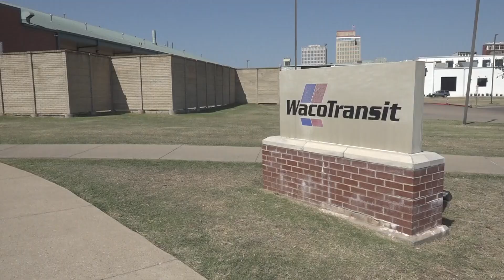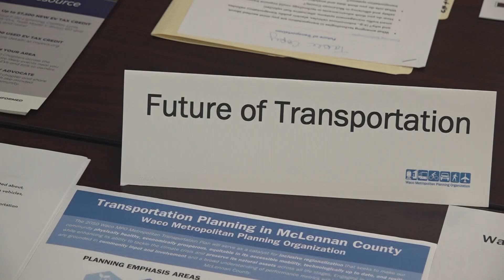City leaders begin planning for the Waco of 2050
By 2050, it's projected that between 300,000 and 400,000 people will call McLennan County home.